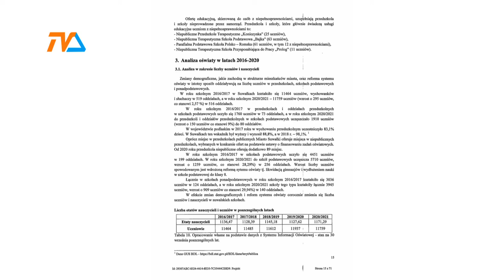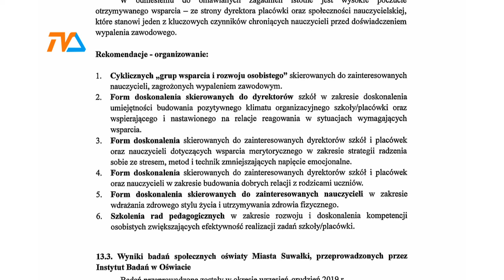Strategia oświatowa już gotowa |TVSUWAŁKI